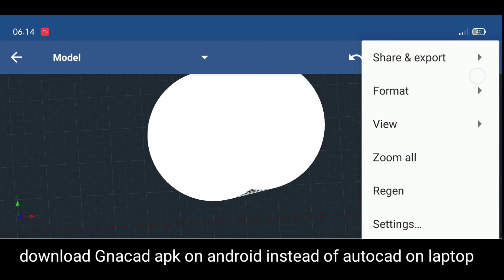AUTOCAD VERSI ANDROID as a replacement for autocad on leptop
This is a tutorial as a replacement for Autocad, the name is the Gnacad application, please for those of you who don't have a laptop can use this application,